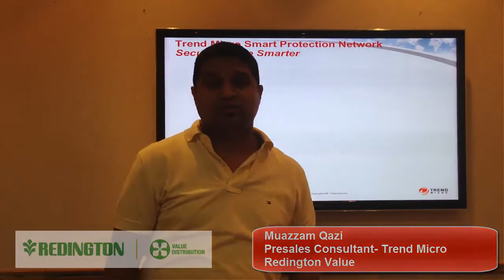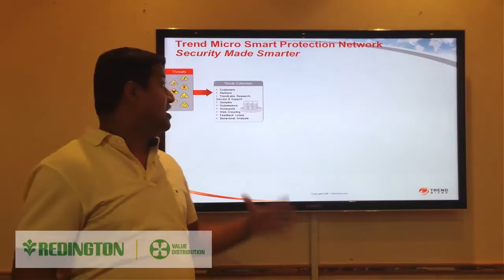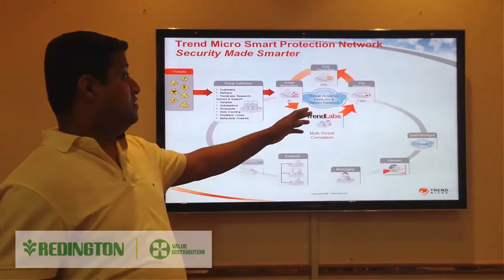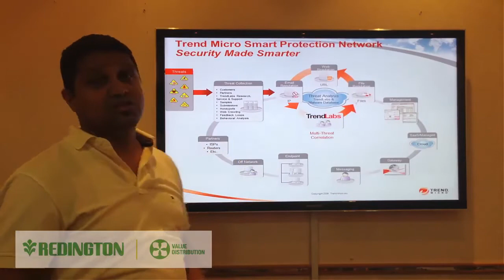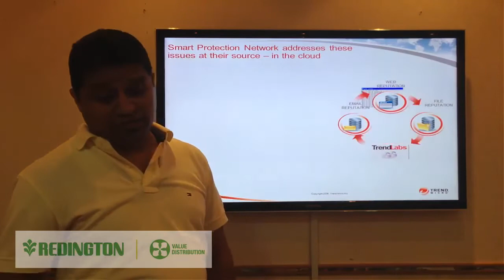TrendMicro Smart Protection | Redington Value